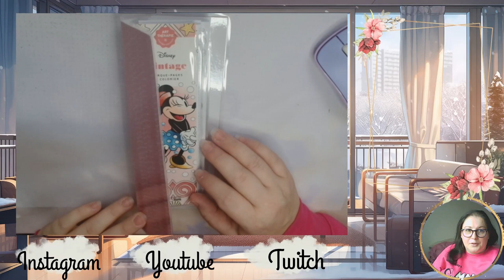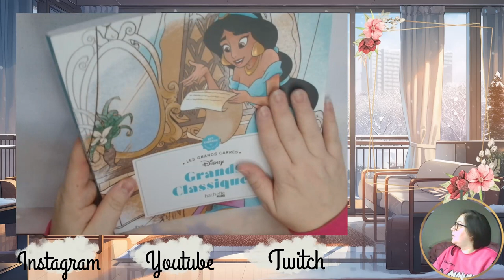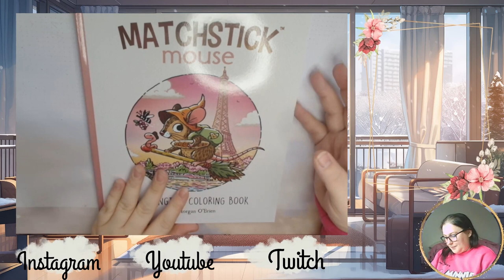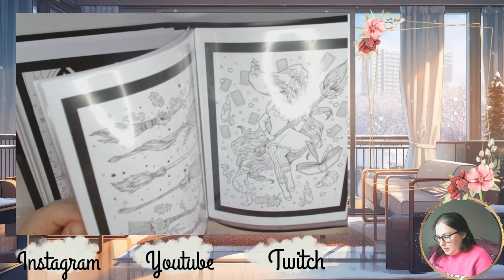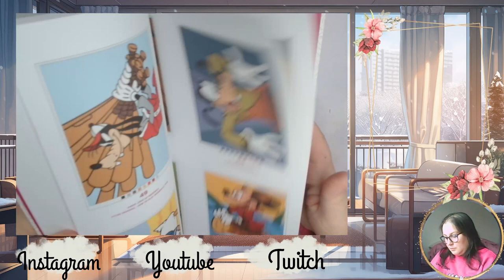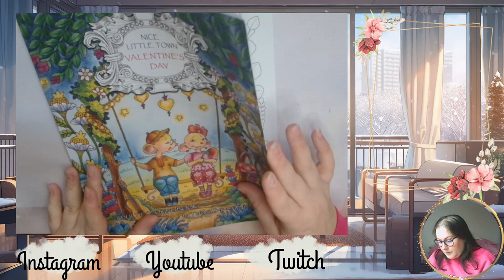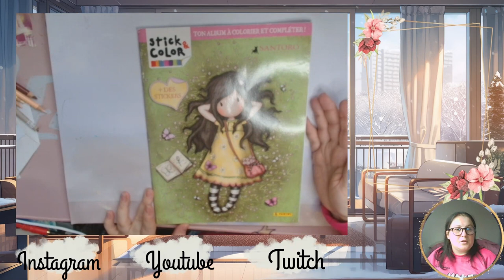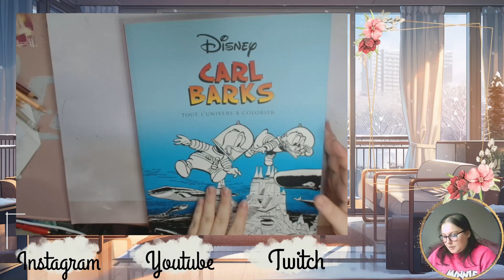Update / Mes livres à entamer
Je vous retrouve aujourd'hui pour vous faire l'update des livres de coloriage qu'il me reste à entamer.

Matériels présentés :

❄ Marque page vintage
❄ Carte postale bébés animaux
❄ Grand carré Grands Classiques
❄ Anne stokes :
❄ Bloc love stories
❄ Bloc Grands Classiques
❄ Mystère Mickey, Donald and Co
❄ NLT Valentine's day
❄ Fairy and fantasy 4
❄ Color'n oceans
❄ Color'n Beautiful fantasy
❄ Enchanted christmas
❄ Gorjuss :
❄ Disney Mickey and Friends
❄ Carl Barks

             ʕ•̫͡•ʕ•̫͡•ʔ•̫͡•ʔ•̫͡•ʕ•̫͡•ʔ•̫͡•ʕ•̫͡•ʕ•̫͡•ʔ•̫͡•ʔ•̫͡•ʕ•̫͡•ʔ•̫͡•ʔ

Vinted : vbanb

Valérie 😘